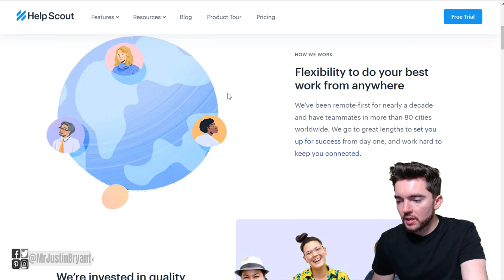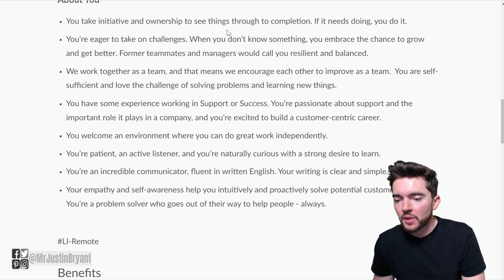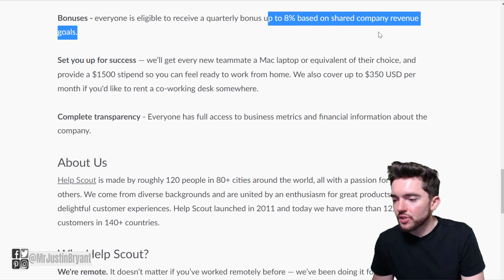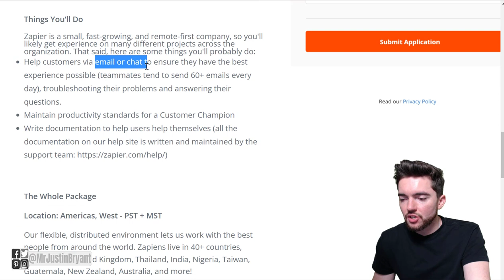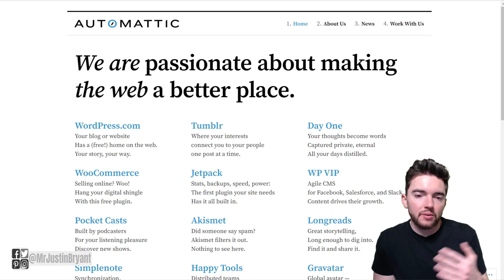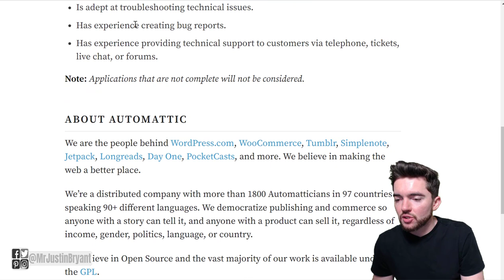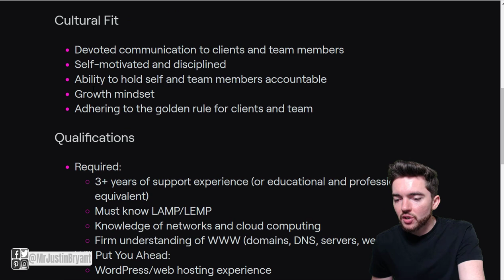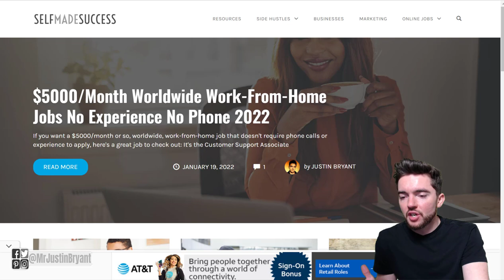4 Highest Paying Non-Phone Work-From-Home Jobs Worldwide Hiring 2022 ($32-$48/Hour)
Here are 4 of the highest paying, non-phone work-from-home jobs hiring worldwide at $32-$48/hour. for video notes, related content, tips, and helpful resources mentioned.

LET’S CONNECT!